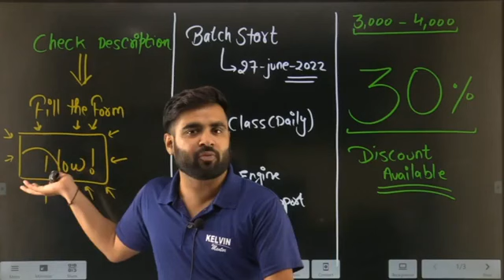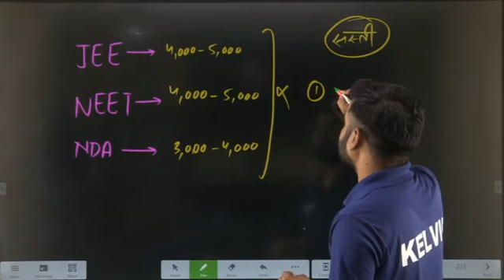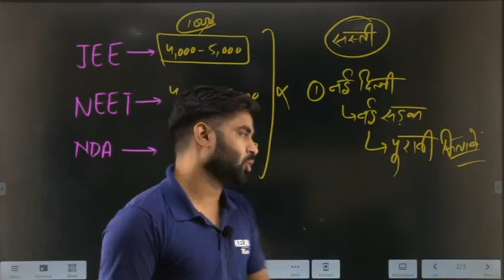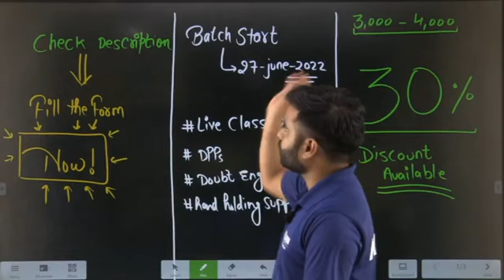Best और सबसे सस्ती Books 📚 for JEE | NEET | NDA | इससे सस्ती नहीं मिलेंगी | Sachin Sir | Kelvin